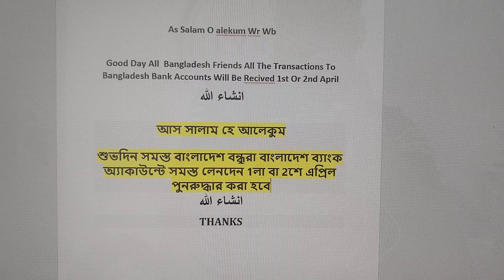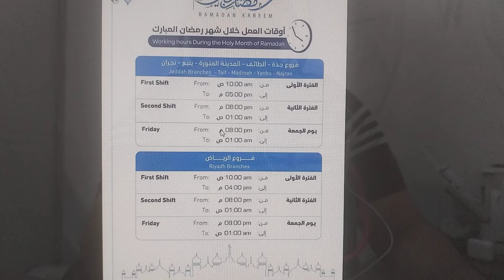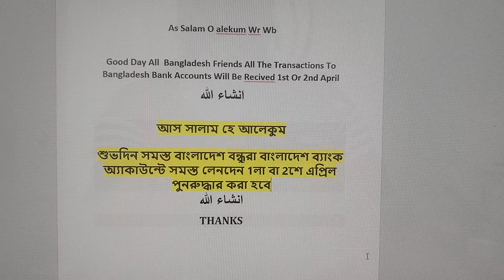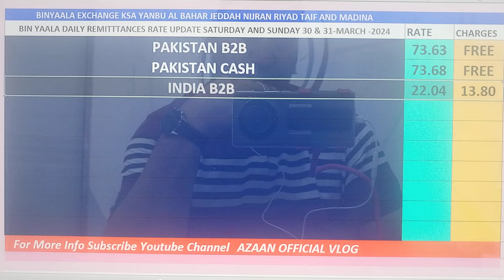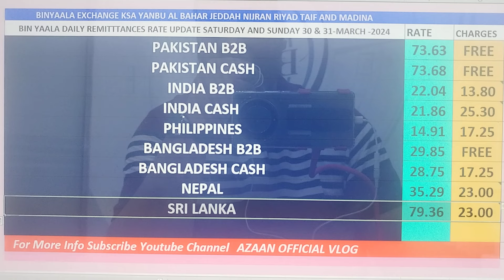BYC Daily Remetinces Rate Update Saturday and Sunday 30 & 31st March 2024 🇵🇰🇧🇩🇲🇨🇵🇭🇳🇵🇱🇰🇮🇳🇸🇽🇹🇭🇲🇦💸💳💰💵🇸🇦